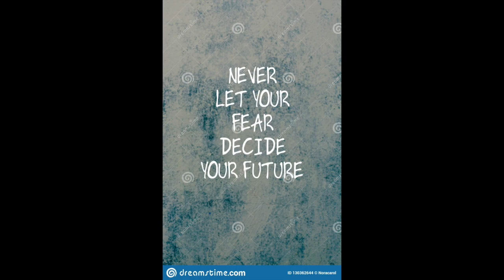THE FELLOWSHIP OF THE PANS INTRO// NEW PROJECT PAN!!!!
Hey everyone!! So we are starting a new project pan! I am so excited for this one because it is lord of the rings themed which is my favorite!!! I love lord of the rings! So I was so excited to jump into this project! It goes from Oct. 25th 2019- Feb 26th 2020 so I am a little late but still gonna jump in! Enjoy!!!
Comment if you jump in!